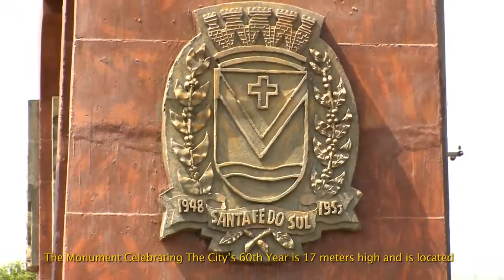Touristic City of Santa Fé do Sul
On the banks of the Paraná River, Santa Fé do Sul is crossed by three river basins: São José, Jacu Queimado and Ponte Pensa.
The city's main attraction is the  Águas Claras Ecotourism Park, which attracts a large number of tourists looking for sport fishing (highlights for fishes like tucunaré, "the king of the rivers", and the zoiudo), besides boat rides, motor boats, barges and jet-ski. The place also has some kiosks, ecological trek and camping area.
In September the city hosts its most important event, the Regional Circuit of Sport Fishing, in the dammed area of Paraná River, with thousands of participants.

Getting there
Santa Fé do Sul is 624 km from São Paulo.
Car: Rodovia Washington Luís (SP-310), then after São José do Rio Preto take Rodovia Euclides da Cunha (SP-320).
Bus:
Itamarati
Buses depart from Terminal Rodoviário Barra Funda (São Paulo - SP).

Main attractions
Águas Claras park, Lake, Children's Town, Gate and Monuments, Outdoors Museum, Fepasa park, Sol Nascente square, Road and Rail bridge.